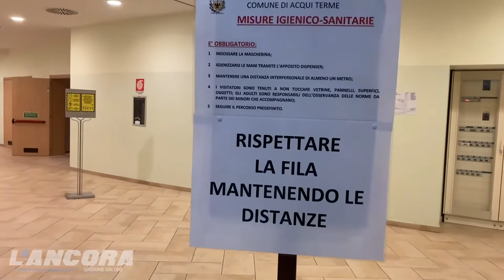Acqui in Palcoscenico - "Le furie di Orlando"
Acqui Terme. Giovedì 16 luglio 2020, al Palazzo dei Congressi di zona Bagni, alle 21.30, ha avuto inizio la 37ªedizione di Acqui Palcoscenico. La compagnia Francesca Selva/Con.Cord. D.A., ha presentato il balletto “Le Furie di Orlando – la Battaglia. L’Eros. L’Amore, la Follia”, coreografia di Francesca Selva con musiche originali di Giulio Aldinucci.